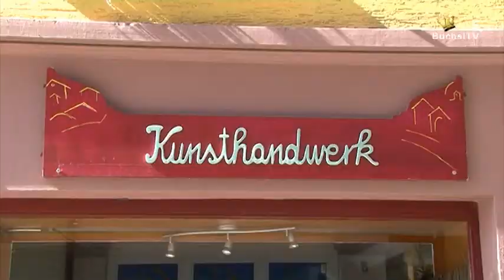Laufenburg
Laufenburg gehört zum Landkreis Waldshut, Baden Würtemberg.
Auf  der Schweizerseite liegt der im Jahre 1801 abgetrennte Stadtteil Laufenburg der zum Kt. Aargau gehört. Die Laufenbrücke verbindet die beiden Städtchen miteinander